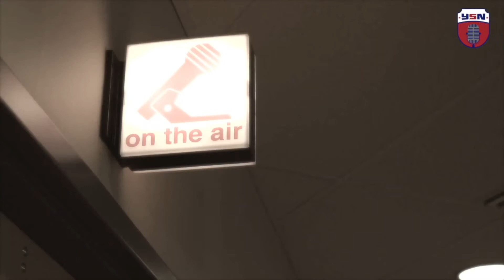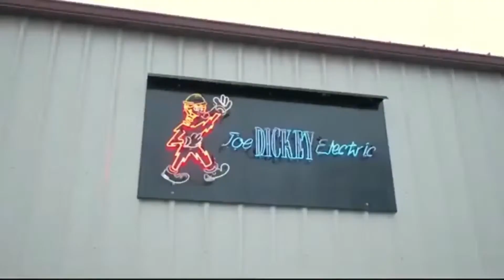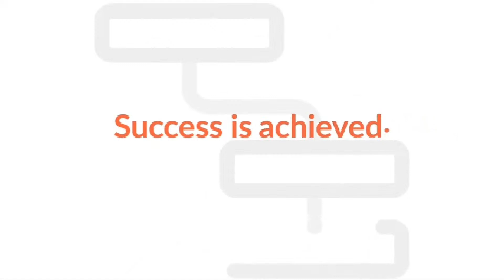Running Point - 06/10/2021